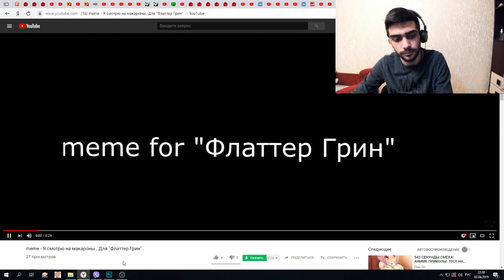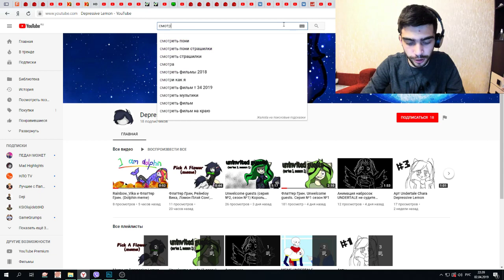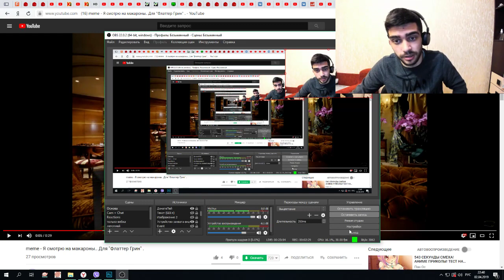Я смотрю на макароны.. / MEME ПРО МЕНЯ - РЕАКЦИЯ